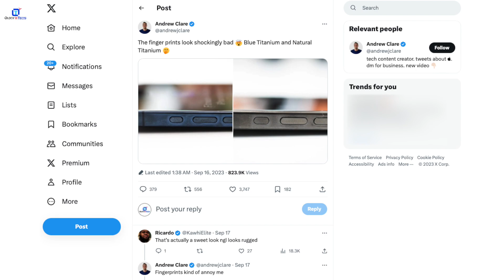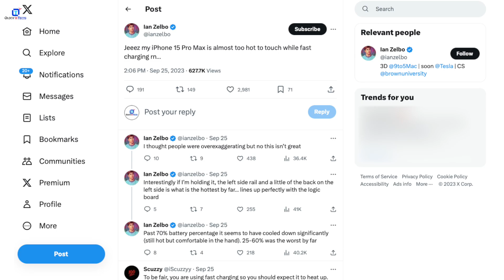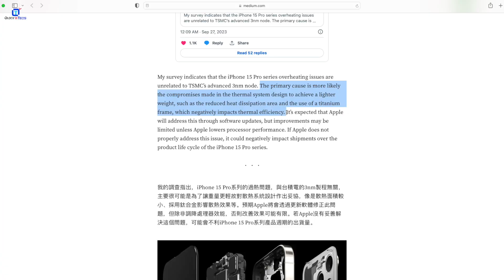Should You Buy the iPhone 15 Pro / Max ?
Should You buy iphone 15 pro / iPhone 15 pro Max ?

👉🏻 This video shows following information:
[1] iphone 15 pro battery drain
[2] iphone 15 pro max overheating issue
[3] iphone 15 pro max overheating problem
[4] iphone 15 pro problems hindi
[5] iphone 15 pro max drop test hindi